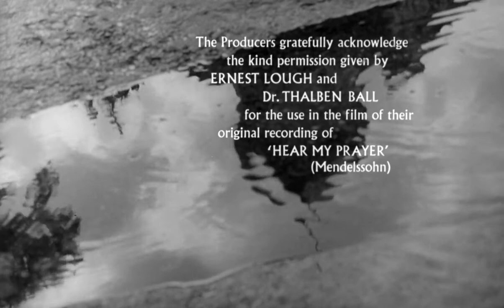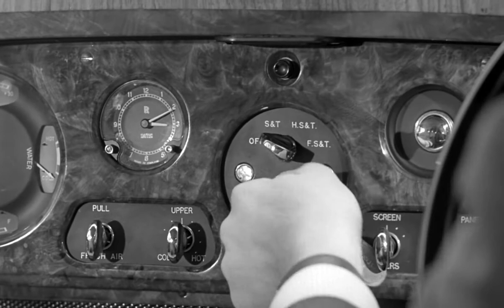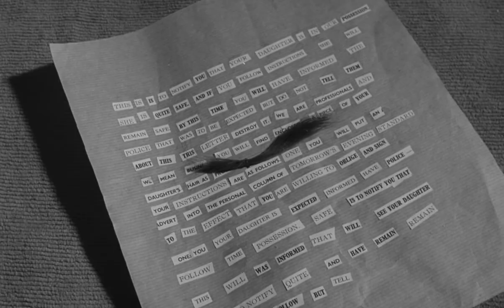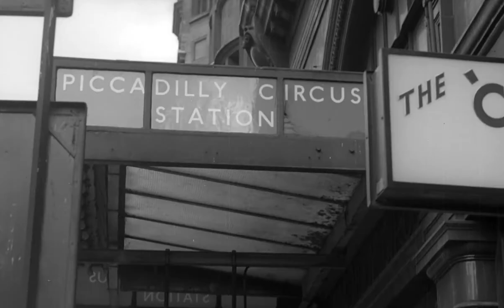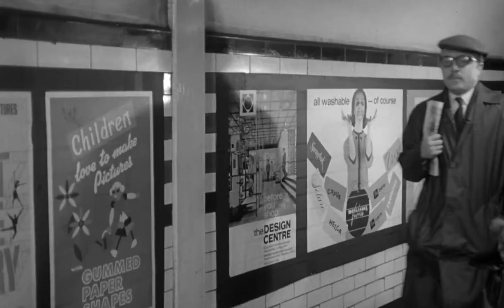Seance On A Wet Afternoon (1964 720p)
So bright after a séance. Brightness just seems to fall from the air.